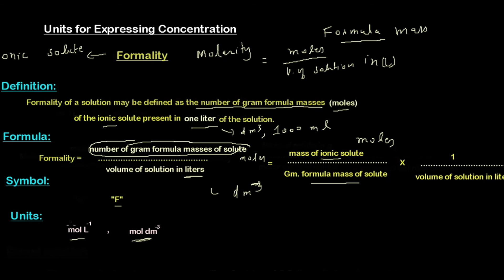Chemistry| Concept of Formality Unit Expressing Concentration by the education forum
Chemistry| Formality in hind| Write a note on Formality | What is Formality by the education forum

i) Write a note on formality?
ii) What is formality in Urdu?
iii) What is formality in Hindi?
iv) How to explain formality in Hindi?
v) How to explain formality in Urdu?
vi) Introduction to Formality?